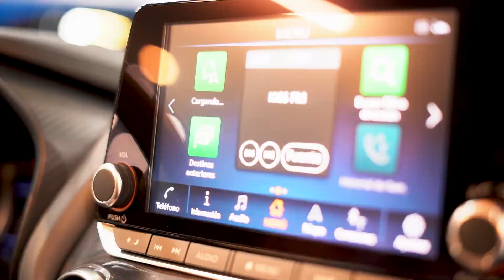Automobile Barcelona 2021 - Resumen día 6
Vehículos eléctricos, deportivos y hasta un coche de Formula 1 es lo que podrás encontrar en Automobile Barcelona 2021. Aquí os dejamos un pequeño resumen del día de hoy. Recuerda que puedes visitar el salón toda la semana, hasta el día 10 de octubre.